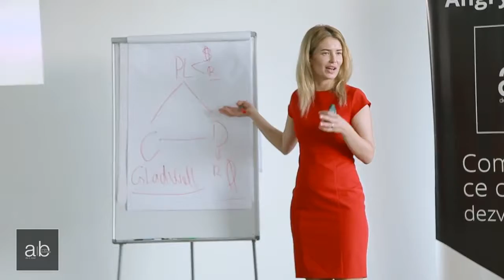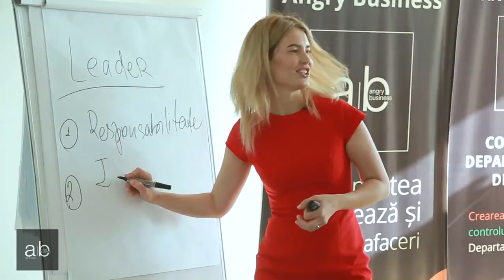Ina Produ Feedback Departamentul de Vânzări